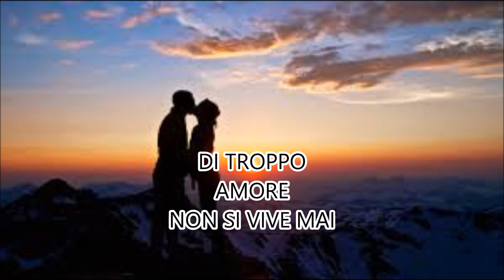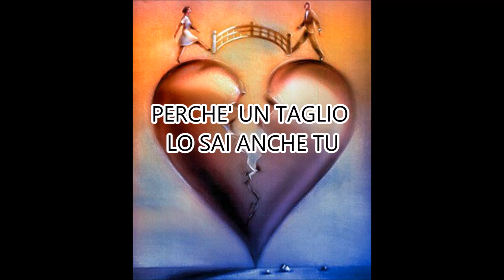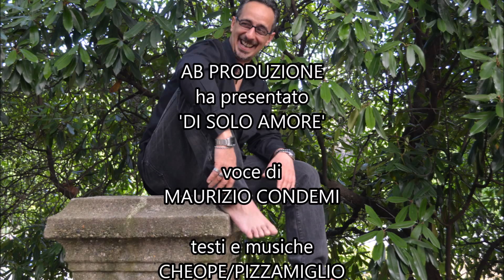MAURIZIO CONDEMI- DI SOLO AMORE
Album "21 Grammi".